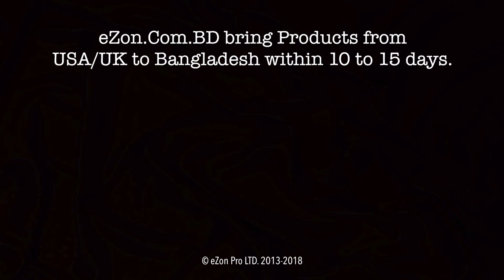Unboxing Citizen Eco-Drive Satellite Wave F150 Watch from amazon USA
Citizen is one of the best Watch brands in the world. It is a Japan Based Company and it has been popular for their watches for a longtime. Citizen Eco-Drive Satellite Wave F150 Watch is a very popular luxury men’s watch. It has some Amazing features, such as Eco-Drive Technology (Recharged by any light source; Never Needs a Battery), Satellite Timekeeping System, Accurate Automatic global timekeeping via GPS, Satellite Time Signal Reception Function, Perpetual calendar (until February 28th 2100), Daylight Savings Time Function, Power Reserve Indicator and so on.

Citizen Eco-Drive Satellite Wave F150 Watch comes in the signature Citizen Black Box. It has Stylish Stainless steel belt and Sapphire Glass. Its dial color is blue, its case width is 44mm and its case depth: 12mm. It’s a very stylish watch.

There are any watch lovers in Bangladesh, and they are very big fan of Citizen Watches. Many of them wants to purchase the Citizen Eco-Drive Satellite Wave F150 Watch, but the original watch is not easily available in Bangladesh. Even if they could not be sure about its authenticity. You can find original Citizen Eco-Drive Satellite Wave F150 Watch in Amazon and eBay (UK/USA) and also in the Citizen Official Website. They are very strict about their products quality so you can be assured of the products originality. Sadly these websites usually don’t send their products to Bangladesh. Bangladeshi Watch lovers don’t need to worry any more. They can buy Citizen Eco-Drive Satellite Wave F150 Watch or any of their desired Citizen Watch from Amazon and eBay (UK/USA) or Citizen Official sites via eZon.com.bd.

It is very easy to buy Original Citizen Eco-Drive Satellite Wave F150 Watch or any Original Citizen Watch from Amazon and eBay (UK/USA) or Citizen Official site via eZon.com.bd. You just have to visit eZon.com.bd’s Facebook page and send your chosen Citizen Eco-Drive Satellite Wave F150 Watch or any Original Citizen Watch from Amazon and eBay (UK/USA) or Citizen Official website in their inbox. They will give you pricing and details for the watch. If you are ok with the pricing, they will take 3-4 weeks after you place the order for the delivery. And you will get your Product without any hassle.